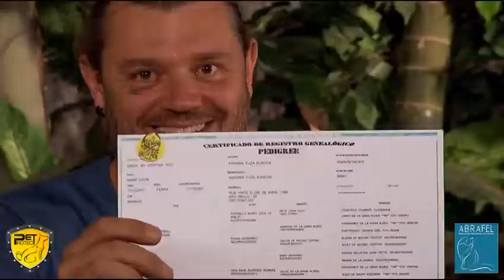Abrafel Video - Richard Rasmussen